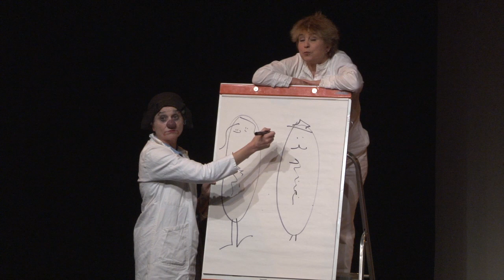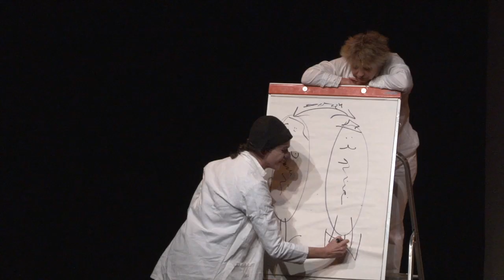Emma la clown et Catherine Dolto - symposium - extrait 3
Emma la clown et Catherine Dolto - Grand Symposium sur l'Amour - Extrait 3
Captation et montage : Eric Nadot